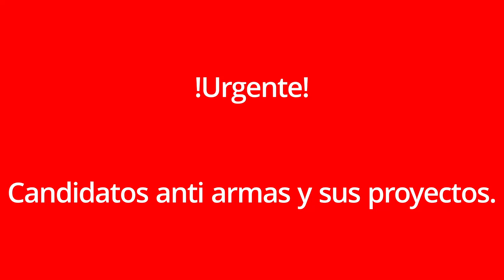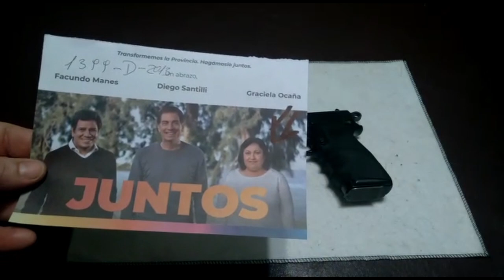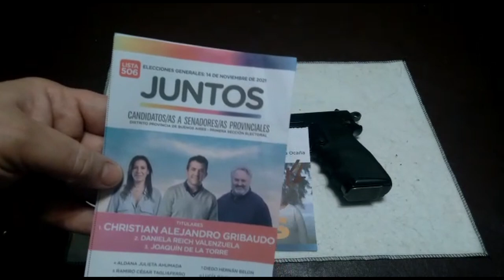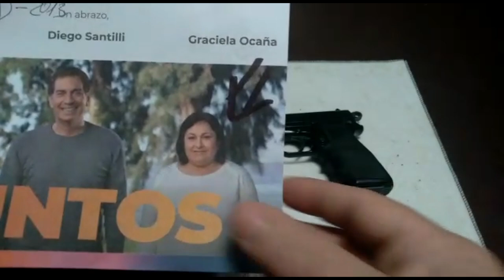Urgente, candidatos anti armas y sus proyectos. Elecciones legislativas 2021,